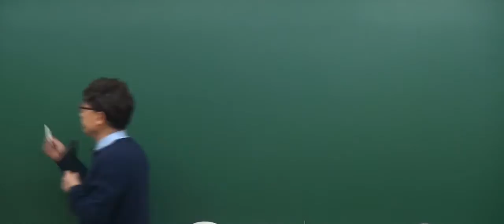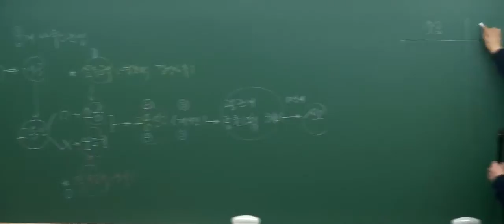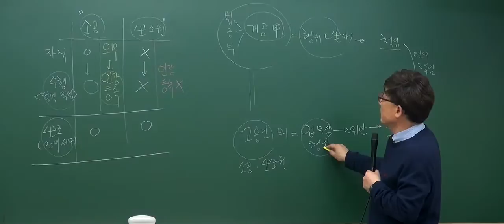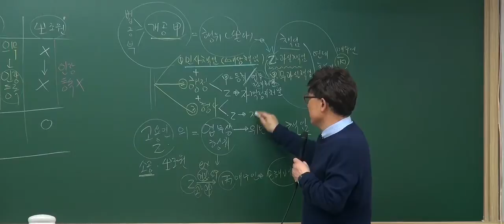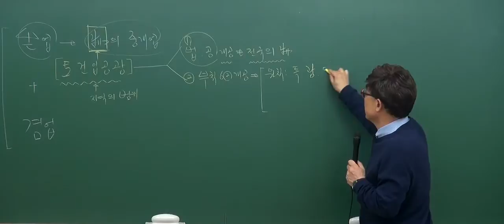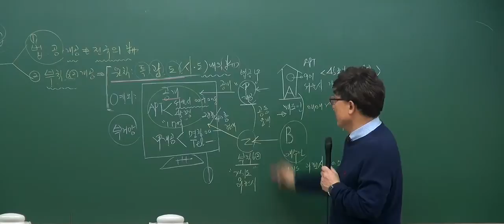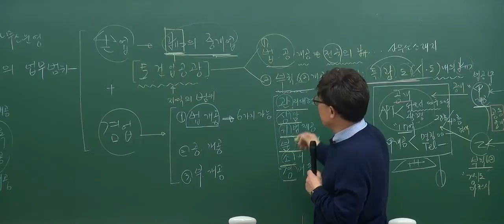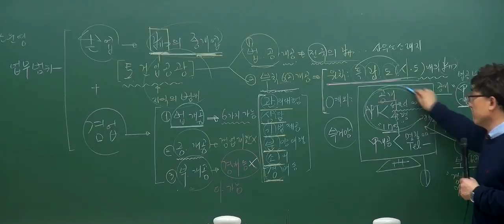[2017기초_3회1강] 공인중개사 강의_공인중개사법(한병용)_ 중개사무소 운영 일반 (p.45)